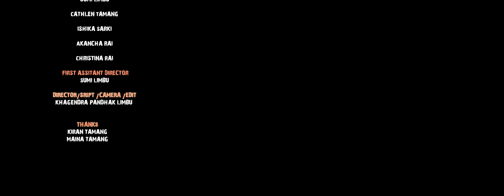DON'T CRY नरोऊ Inspirational Short Movie 2020 ll Sumi Limbu, Cathlen Tamang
DON'T CRY
Inspirational short movie

Cast: SUMI LIMBU
          CATHLEN TAMANG
          ISHIKA SARKI
          AKANCHA RAI
           CHRISTINA RAI

First Assistant Director:
         SUMI LIMBU

Producer:
         Sumi Limbu YouTube Channel

Director/Story/Sript/Cinematographer/Editor:
      KHAGENDRA PANDHAK LIMBU

Thanks:
       Kiran Tamang
       Maina Tamang

 Downloading and re-uploading this video & audio on other channels without prior permission will be strictly prohibited. Embedding to the websites is allowed.
Piracy and copying are under international law.

कृपया डाउनलोड गरेर अरु मेडिया र च्यानलहरुमा नहाली दिनु होला । यो च्यानलबाट सधैं नयाँ, उत्प्रेरक र सिर्जनशील भिडियोहरू आउने  छन् ।
Movie#  Film# Shortmovie# Inspiring#